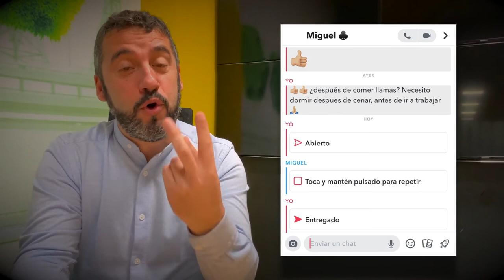El Niño Cruza El Charco Ep19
ElNiñoCruzaElCharco Entrega número 19. Momento para la confesión. Avanza el 2º semestre de Miguel en USA y...